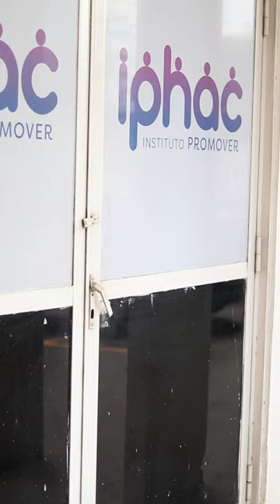Dia de curso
O curso teórico para jovens aprendizes no IPHAC é essencial por diversas razões: ele proporciona uma base de conhecimento sólida, complementa as atividades práticas na empresa, desenvolve habilidades e oferece um espaço para esclarecimento de dúvidas e interação com colegas de segmentos diversos. Tudo isso é fundamental para preparar e fortalecer os jovens para os desafios do mercado de trabalho.

Estamos ansiosos para recebê-lo e juntos construirmos um futuro de sucesso.